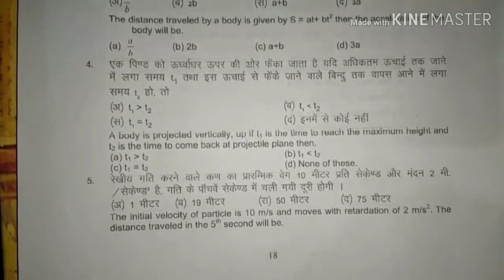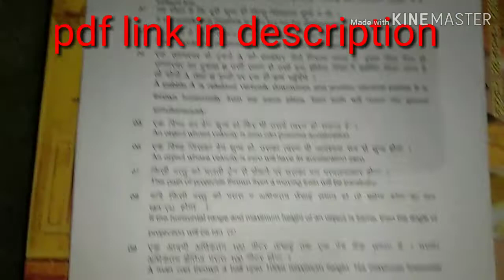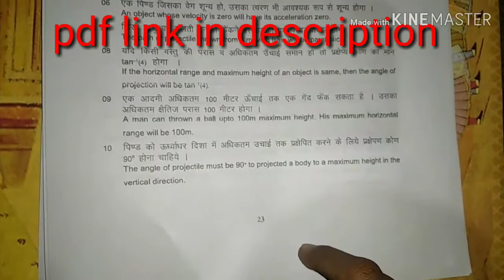MP board final exam 2020 important objective type question class 11th subject physics|| मॉडल पेपर